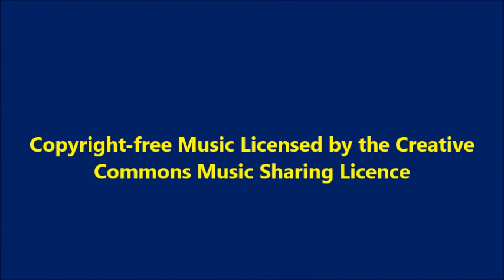Road Trips in Scotland - Queensferry Crossing to Hopetoun House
A run from Fife across the new Queensferry Crossing to Hopetoun House, home of the Earl of Hopetoun.
Sam McNally - Celticity
Akashic Records - Celtic Harp with Bodhran
Zero-project - Celtic_dream
Tinus Badenhorst - Fanfare